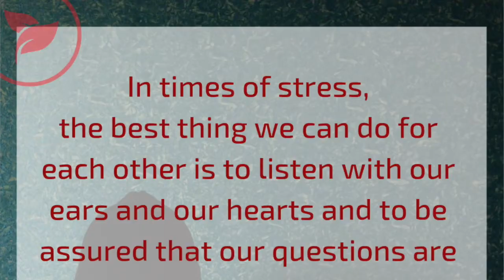How to Identify Stress In Your Life | Stress Awareness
Kicking off the series on stress awareness with the first video on How to identify the stress in your life.

'It's not the load that breaks you down, its the way you carry it' said Lou Holtz. Since stress is inevitable, smart are those who are aware of what causes them stress and what they need to do to avoid it.

🔷 Take a quick self-assessment quiz to identify whether or not you're stressed and if you are, then how bad is it

🎶 MUSIC Courtesy: Mirage

Love & Peace
Aparna ~